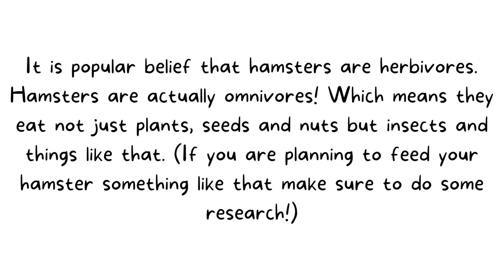Caring For Hamsters // Update?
I'm going to change every episode I made in this series into Caring For Hamsters instead of Caring for Dwarf Hamsters!
Sorry I haven't uploaded the next video yet.

:D